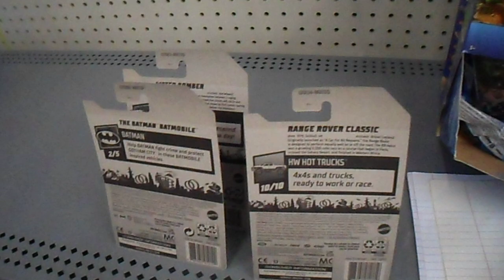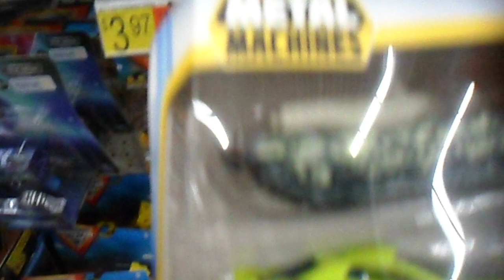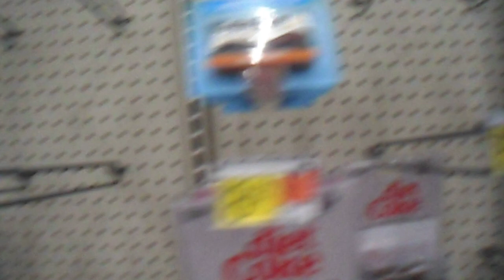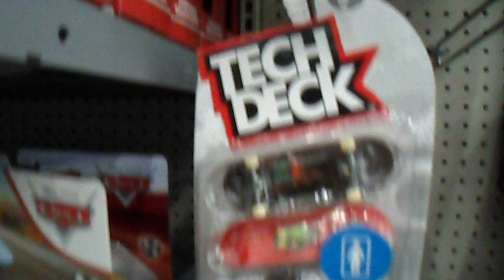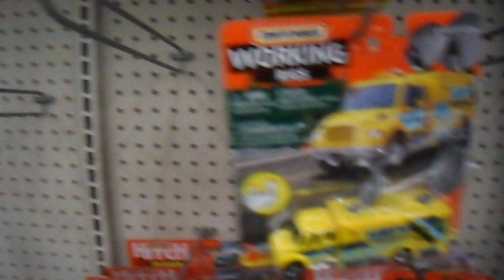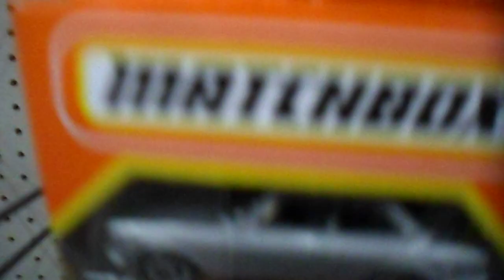LOOKING FOR HOT WHEELS & MATCHBOX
IN WALMART,AND FIND 10 HOT WHEELS